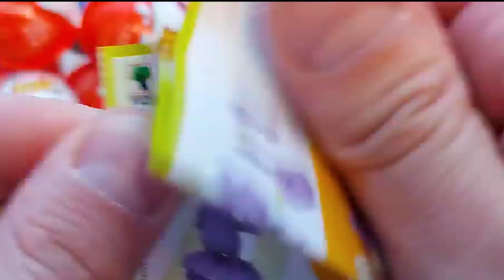TOP! 5000 Kinder Surprise Egg Toys Opening- A Lot Of Kinder Surprise Egg Toys